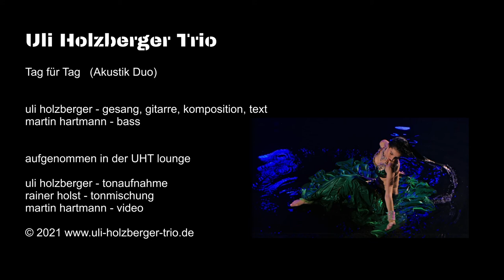Uli Holzberger Trio - Tag fuer Tag (akustik Duo / Belly Dance)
uli holzberger - gesang, gitarre, komposition, text
uli holzberger - tonaufnahme
rainer holst - tonmischung
martin hartmann - video